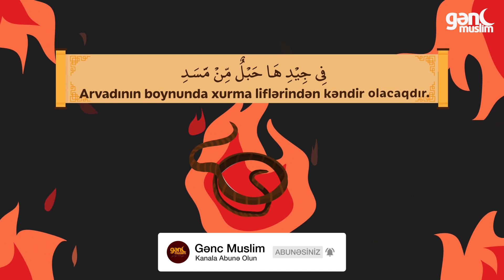111. Məsəd surəsi (Xurma lifi) - Qurani Kərim [azərbaycanca]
Qurani Kərimdən Məsəd (Təbbət) surəsi azərbaycanca.
Qari: Ziyad Patel